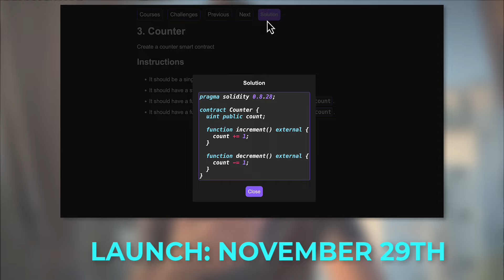Top 5 Most Profitable Niche for Blockchain Development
REGISTER FOR BLACK FRIDAY DEAL
👉 Special deal for the launch of my new Blockchain academy, 30 Day Academy
👉 Learn Blockchain in 30 days, with 30 challenges and solutions